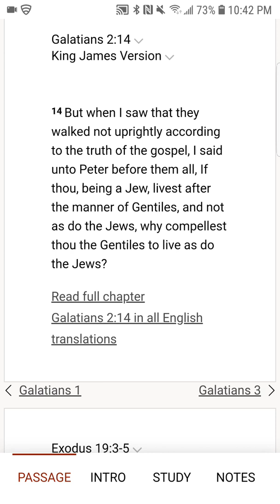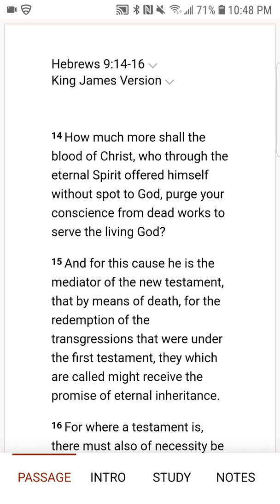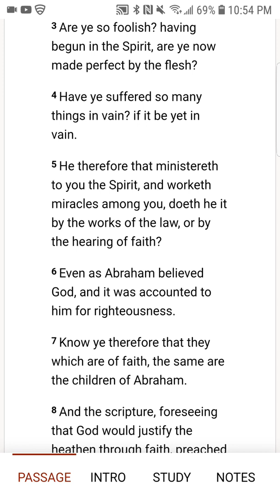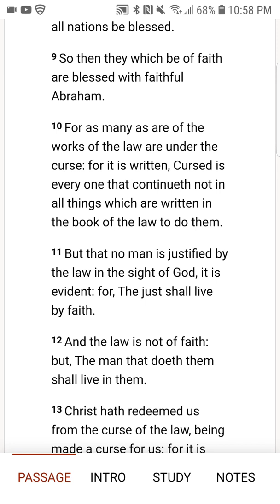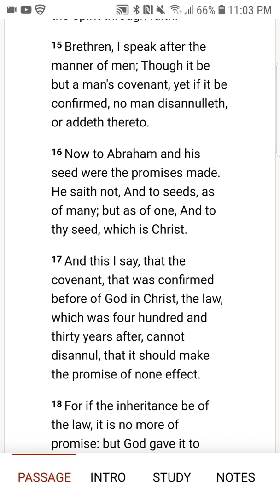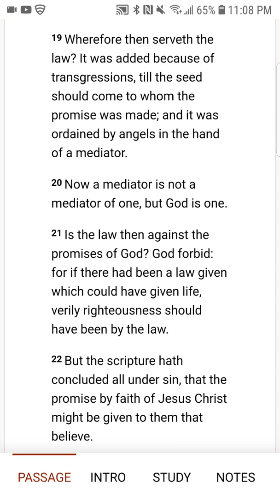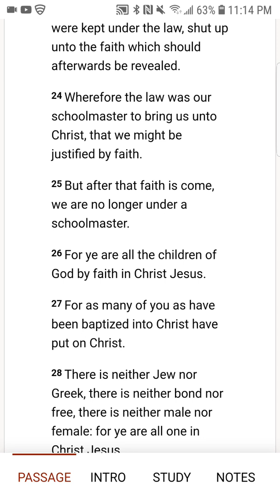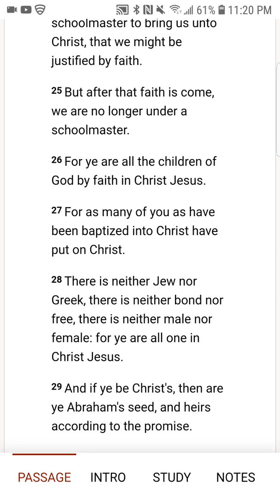📖 You can't mix covenants = Works/Grace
The law (Old Covenant) was based on works while grace (New Covenant) is based on faith.

The old covenant was never to save anyone. It was always the new covenant only that would save.

Unfortunately, there are those who want to mix the two but as we will see you cannot mix works and grace. Telling people they have to do works to stay saved means they are not obeying the gospel.

Romans 11:6
And if by grace, then is it no more of works: otherwise grace is no more grace. But if it be of works, then it is no more grace: otherwise work is no more work.